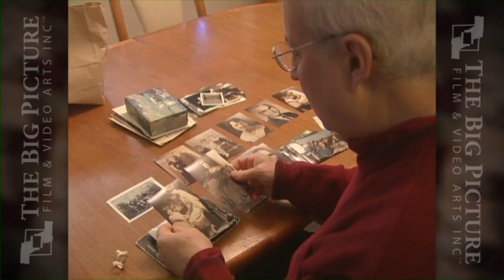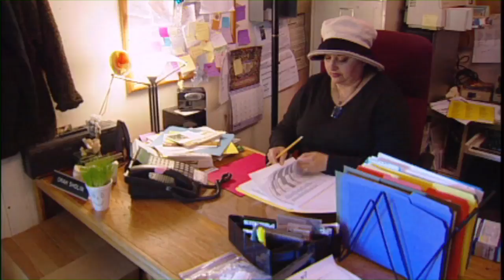Philanthropic Demo Reel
The Big Picture Film & Video Arts is a full service production company with extensive experience in all aspects of media and production. We are located in Marin County, CA in the heart of the San Francisco Bay Area. Here is our demo reel.